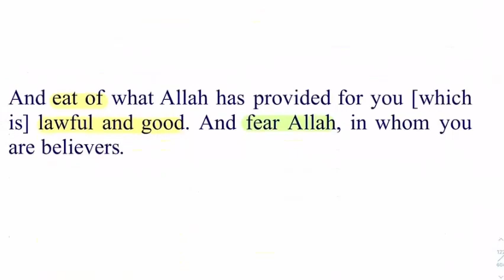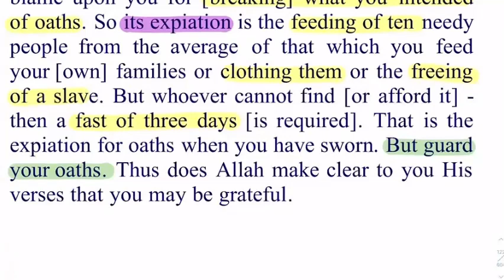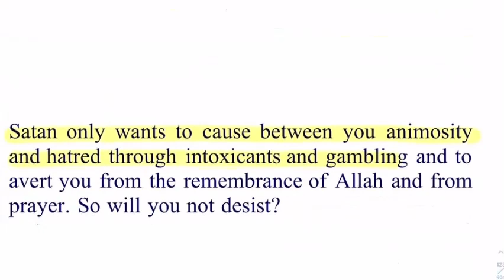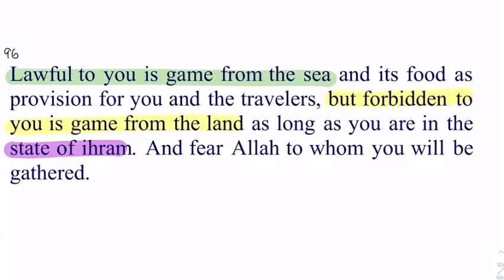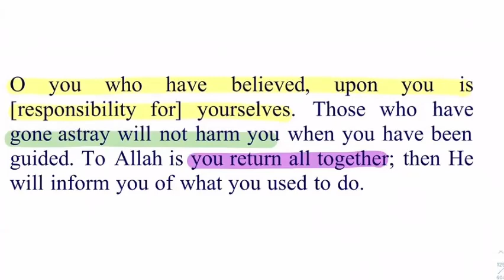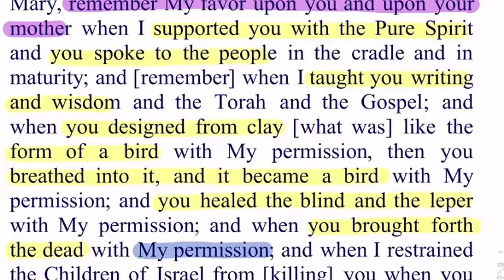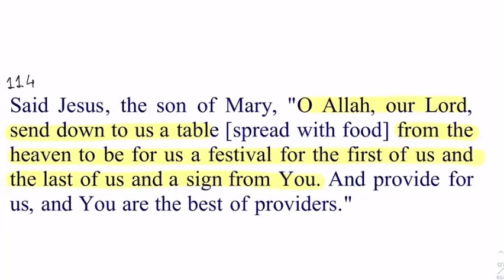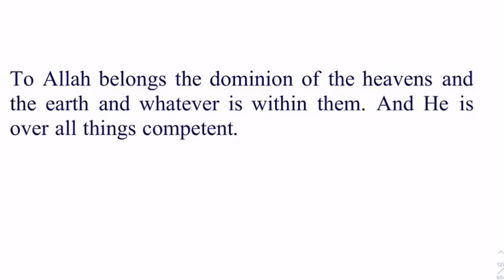Daura e Quran Day 7 English Session Surah Al Maida Verse 87-120 By Dr Zeba Waqar